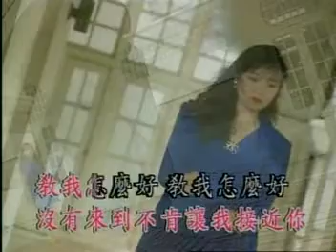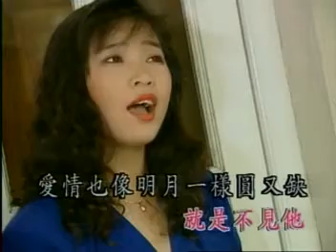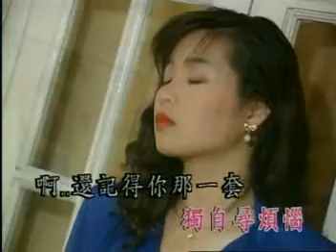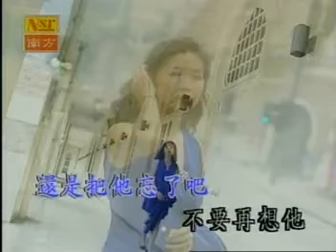谢采妘Michelle Hsieh - 真情日记篇VOL.1【泪的衣裳+相思苦】